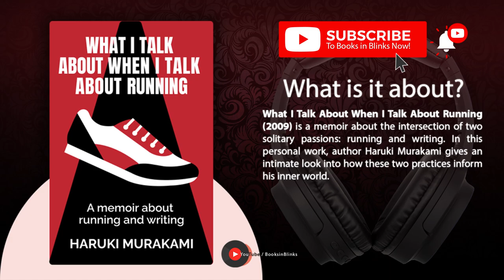What I Talk About When I Talk About Running by Haruki Murakami (Free Summary)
A memoir about running and writing @BooksinBlinks

What I Talk About When I Talk About Running (2009) is a memoir about the intersection of two solitary passions: running and writing. In this personal work, author Haruki Murakami gives an intimate look into how these two practices inform his inner world.

⏭ 00:00 Introduction to What I Talk About When I Talk About Running by Haruki Murakami

⏭ 01:30 For Murakami, running is all about clearing the mind.

⏭ 04:24 Running is an essential cornerstone of Murakami’s literary lifestyle.

⏭ 07:02 Runners must teach their bodies to obey commands.

⏭ 09:52 Writing a novel and running a marathon both take persistence.

⏭ 12:30 Staying healthy is essential for delving into deeper wells of emotion.

⏭ 15:02 Running an ultramarathon is a surreal and life-changing experience.

⏭ 17:48 Murakami will keep running as long as he feels like running.

⏭ 20:08 Life is a long process of discovering your potential.

⏭ 22:43 Final summary of What I Talk About When I Talk About Running by Haruki Murakami

➤ *Who is Haruki Murakami?*

Haruki Murakami is a Japanese author best known for his quirky and cerebral fiction including best-selling novels like Norwegian Wood, The Wind-Up Bird Chronicle, and Kafka on the Shore. In addition, he has published more than 40 works of nonfiction including Underground and Portraits in Jazz.